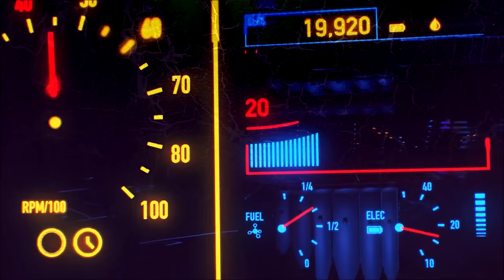GTA V LSPDFR SHERIFF CJ184 Beacon Light Bar Clown Music Patrol